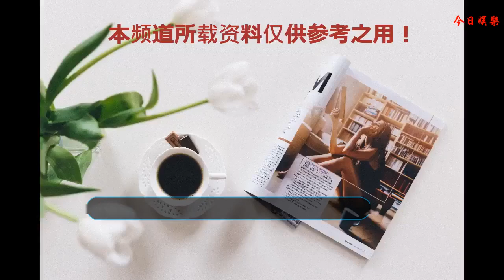同穿紅色靴子，王菲穿出了高級感，陶晶瑩卻穿出了雨靴既視感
每一期的《幻樂之城》都會邀請到不同的嘉賓前來參加，而王菲作為幻樂體驗官也是想要節目的特權，那便是可以邀請到不同的助陣嘉賓來幫助自己，陶晶瑩作為王菲多年的好友，也是趁著空檔來到了《幻樂之城》的舞臺上，兩個人的穿著打扮很有意思，站在臺上想不讓人關注都難。
    陶晶瑩和王菲都是1969年出生的人，兩個人都49歲了，但在穿衣打扮上卻有著不同的審美風格。節目一開始便是兩個人牽手來到舞臺上的畫面，陶晶瑩穿著長款的條紋襯衣搭配白色的緊身休閑褲子，頗顯年輕化。
    值得一提的是，陶晶瑩腳上的紅色高跟靴子十分搶眼，看著跟高大概有10厘米之多，在1米74的王菲面前，1米61的陶晶瑩打扮很機智，但差距卻一目了然。這個靴子看起來和白色褲子明顯不太搭，襯衣和休閑褲塑造出來的年輕感都被靴子的成熟感打破了，違和感十足，即便是走路的時候都給人一種吃力感，更有網友調侃穿著有雨靴的既視感，在泥濘地里走一步都感到困難。
    反觀帶貨女王王菲的穿著打扮就要隨和一些，白色v領寬松t恤搭配黃色的條紋裙子，明明是充滿土氣的搭配卻在王菲身上顯得時尚感十足，而腳上藍色的襪子搭配紅色的靴子在裙擺的擺動中異常搶眼，襯得整個人都年輕了不少，只是她的鞋跟不及陶晶瑩的高，走路比起陶晶瑩要順眼許多了，舞臺上的王菲無疑是像是t臺走秀的模特一般自然且自信。
    同穿紅色靴子，王菲穿出了高級感，陶晶瑩卻穿出了雨靴既視感，兩個人的出道經歷相差不多，氣質也都令人點贊，奈何陶晶瑩的身高在王菲面前并不占優勢，而且王菲目前的資歷在圈內的確是鮮有人可以比擬，往舞臺上一站范就出來了。如果把《幻樂之城》換成了陶晶瑩的主場舞臺，最終誰勝誰負還真的不一定呢！另外從節目組放出的照片來看，陶晶瑩在來到了觀眾席后就換了靴子，估計也是穿著不舒服呀！頗機智呀！